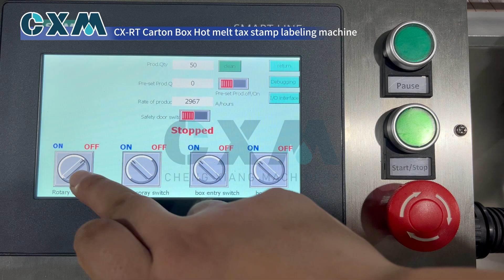10ML Bottle Carton Tax Stamp Labeling Machine Vape box Tax Stamp Labeling Machine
10ML Bottle Carton Tax Stamp Labeling Machine Vape box Tax Stamp Labeling Machine

Hot selling machine & company profile